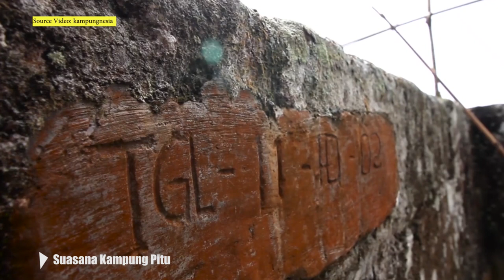LEGENDA KAMPUNG YANG HANYA BERPENGHUNI 7 KELUARGA DI GUNUNG API PURBA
Kampung pitu adalah sebuah nama perkampungan yang terletak di desa Nglanggeran timur, kecamatan Patuk, kabupaten Gunungkidul.

Untuk menuju ke kampung pitu dapat menggunakan kendaraan motor ataupun mobil dan kendaraan memiliki performa yang bagus.

Hal tersebut karena akses menuju ke kampung pitu lumayan berat dan belom diaspal, masih berupa tanah dan jalan cor.